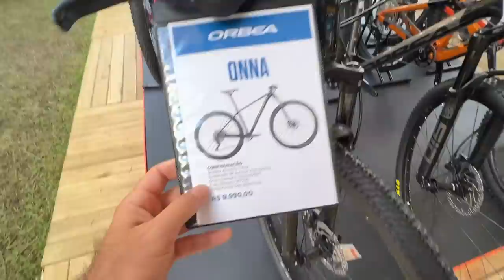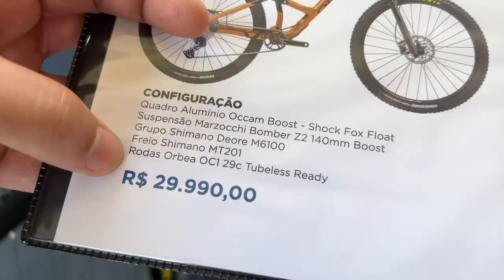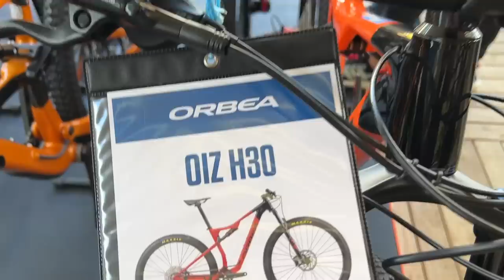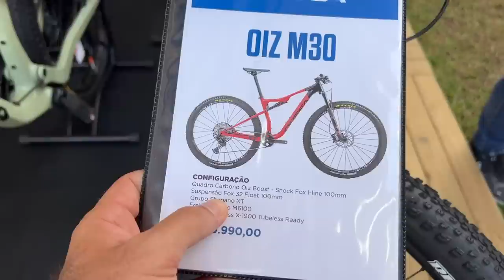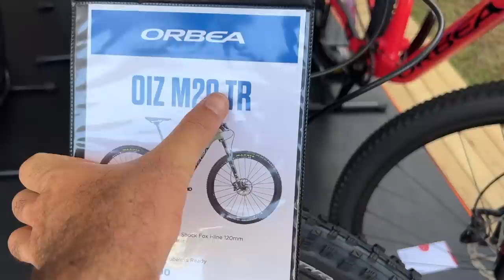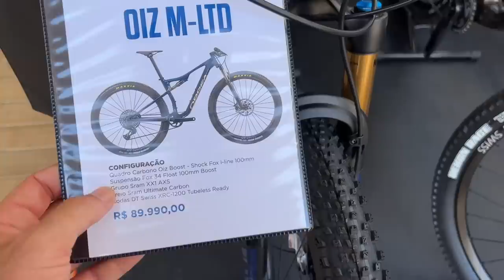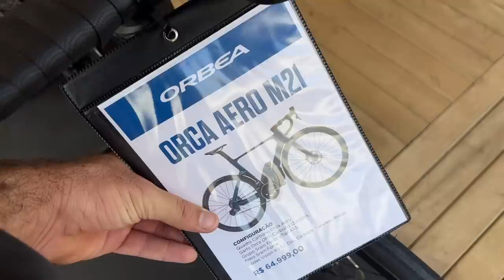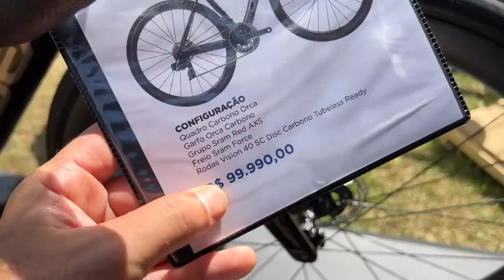Essa bike é de CARBONO ou ALUMÍNIO??? | Linha completa da ORBEA na Bike Point.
Sigam a gente:

Snap: PraQuemPedala